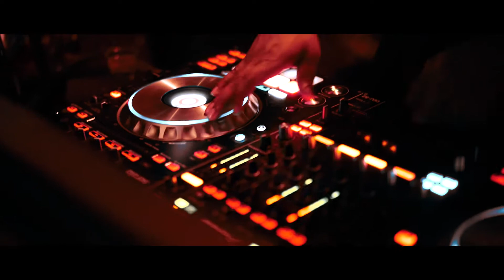Boi fLOYD - Birthday Performance Recap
Boi fLOYD celebrated his birthday and the release of his long-awaited single "Find A Way" at BASSLINE nightclub in Chicago. This is how it all went down!

Follow Boi fLOYD on Instagram 📸: @iamboifloyd

Filmed on location in Chicago, Illinois.